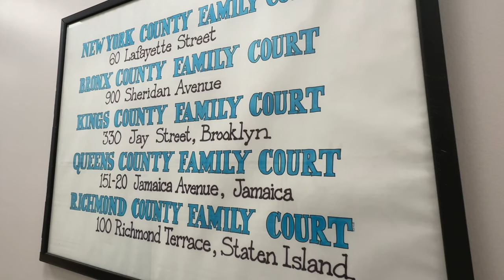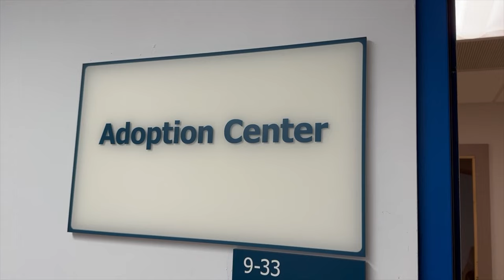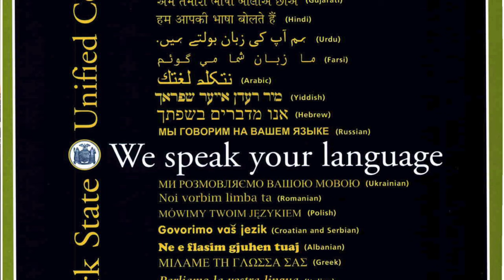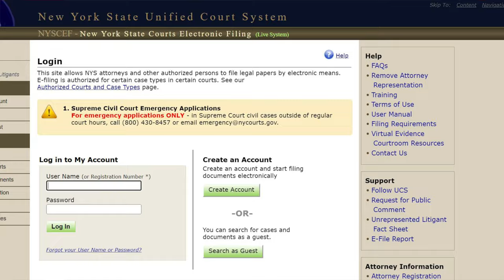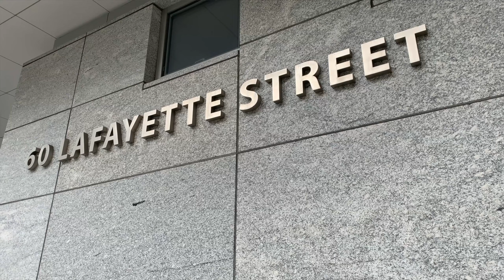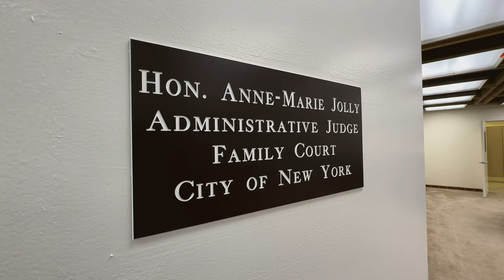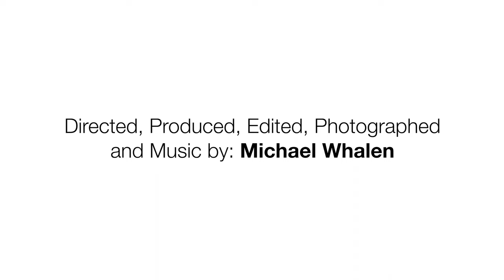"New York City Family Court: Sixty Years of Service" (a documentary by Michael Whalen)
MW directed, produced, edited, shot and scored this short documentary about NYC Family Court for his wife Ruthie (who is a clerk of court).